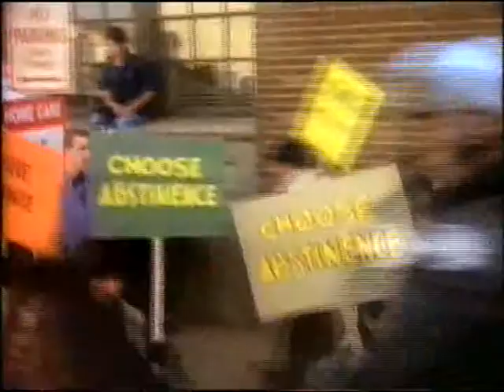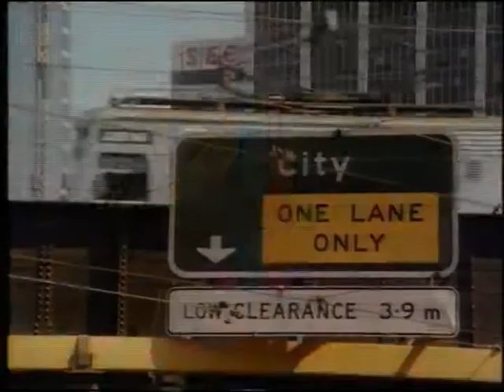Channel 4 | continuity | 23rd April 1989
End of Pob
C4/TV-am promo: Kids programmes
C4 slide: The Henderson Kids
C4 trailer: Kate and Allie
C4 trailer: The Bronx Zoo
C4 ident: The Henderson Kids